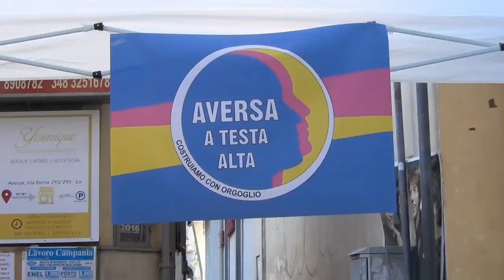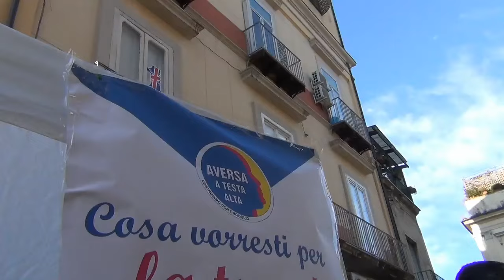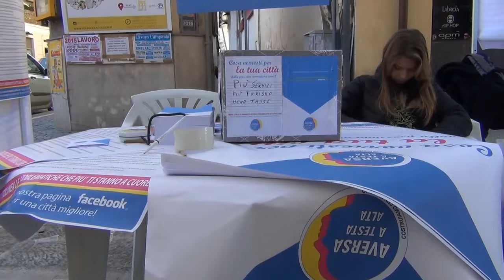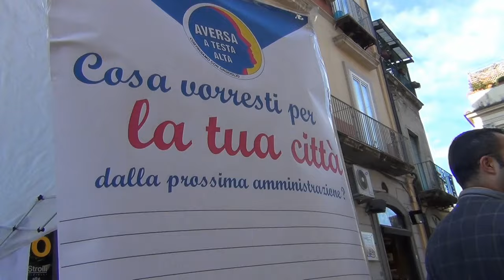Aversa (CE) - Elezioni, Capasso presenta "A testa alta" (30.11.15)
- Aversa (Caserta) - L’associazione “Aversa A Testa Alta”, presieduta da Rosario Capasso, ha allestito un gazebo informativo, domenica 29 novembre, ad Aversa, in via Roma, nei pressi del bar Pelosi, dalle ore 10 alle 13, per chiedere ai cittadini proposte su cosa vorrebbero dalla prossima amministrazione per la propria città.

In tale occasione i cittadini hanno potuto indicare la propria idea per la città, rappresentandola su apposite locandine. Tutte le idee verranno valutate e quelle prevalenti entreranno a far parte del programma elettorale. Il risultato delle proposte verrà pubblicato sulla pagina Facebook “Aversa A Testa Alta” e sul sito

“Il movimento ‘Aversa A Testa Alta’ – spiega l’avvocato Capasso – è composto prevalentemente dalla società civile, liberi professionisti, imprenditori, impiegati, operai e studenti che hanno deciso di mettersi in discussione per la propria città raccogliendo il coraggio indispensabile per far fronte a scelte del genere ed hanno come obiettivo unico il benessere e la crescita della città, con un baricentro di centralità aversana. Inoltre, a differenza degli altri attori del palcoscenico politico, il movimento ha preferito muovere i primi passi partendo ‘dal popolo e per il popolo’ per completare il proprio programma elettorale. L’area politica di appartenenza dell’associazione è da ritenersi collocata tra quelle moderate di centro avente una matrice democratica”.

L’interfaccia con i rappresentanti ed i componenti del movimento è possibile averla anche attraverso il sito – la pagina Facebook o scrivendo ad (30.11.15)